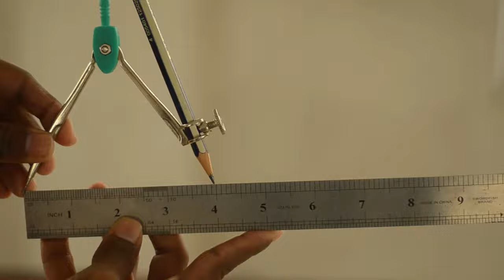DIY round box made with Cardboard |Cardboard Craft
(Select  "Premium Download" for full version).

Hello all,
This round box made with

Hot Glue Gun

Try to make at home and safe space.